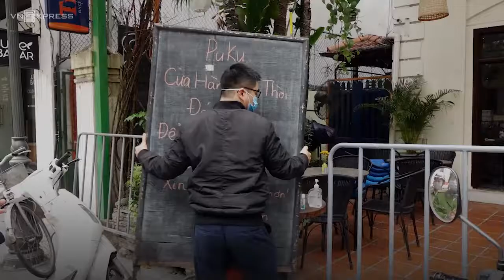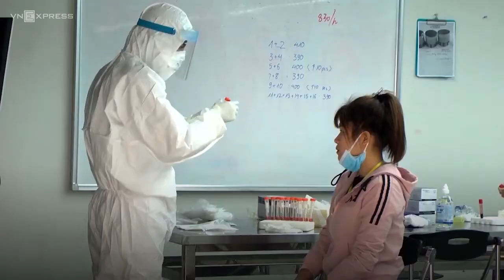Hanoi eateries shut down amid Covid 19 resurgence